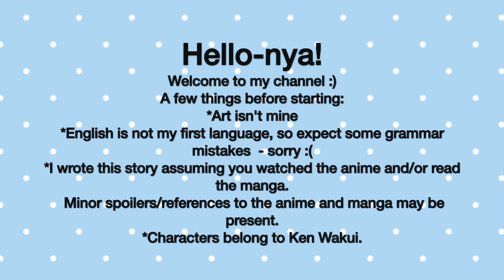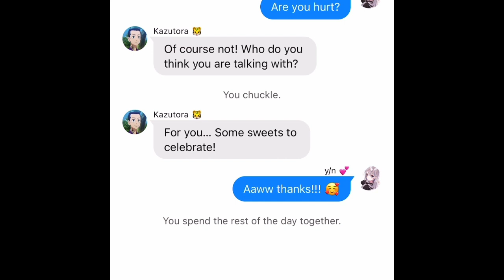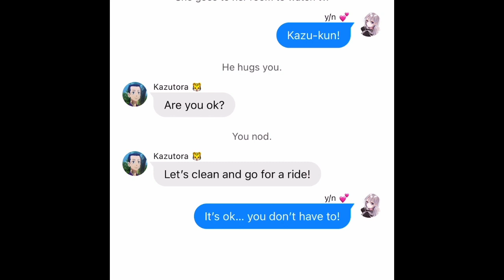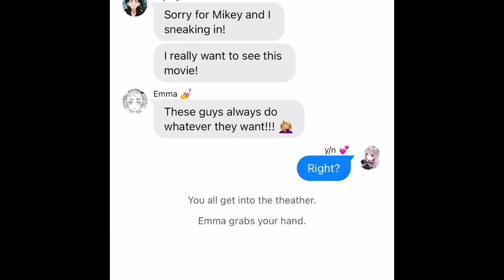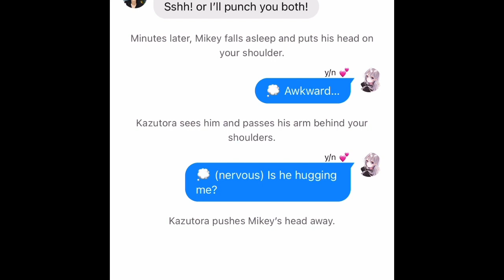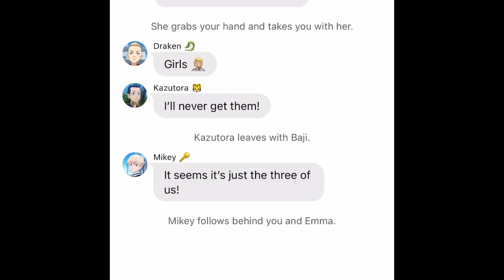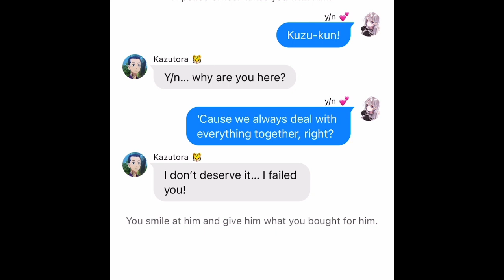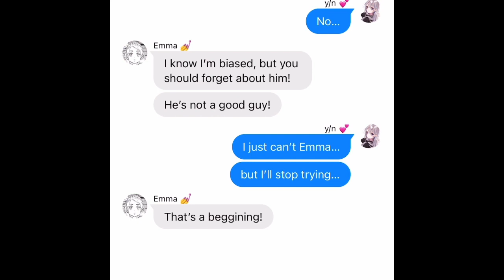Kazutora x y/n - Part 3 - Mikey sneaks in Kazutora and y/n’s date!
Nyan-nyan!! 🐱 I hope you all have a happy weekend!